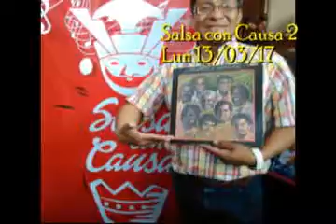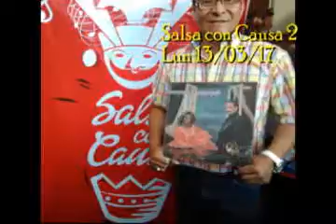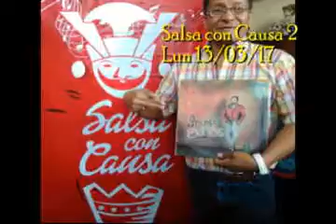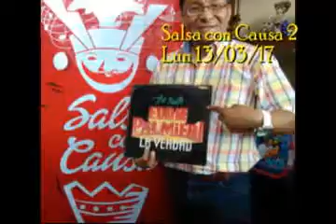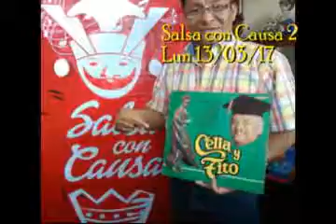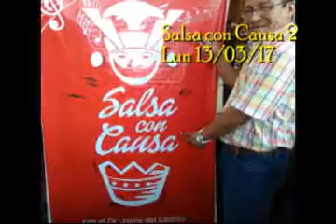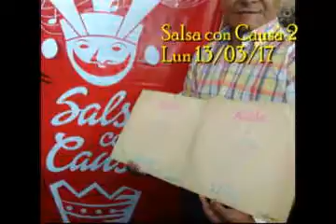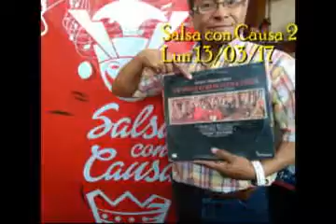"Salsa con causa" (II) x Jaime Del Castillo para Mambo Inn radio, Lima Perú lun 13/03/2017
"Salsa con causa", (parte II) para Mambo Inn radio, en Lima Perú. 'Salsa con Causa' es la producción, dirección, conducción del Dr. Jaime Del Castillo, emitido lunes 13/03/2017